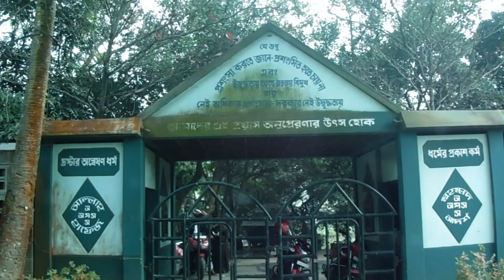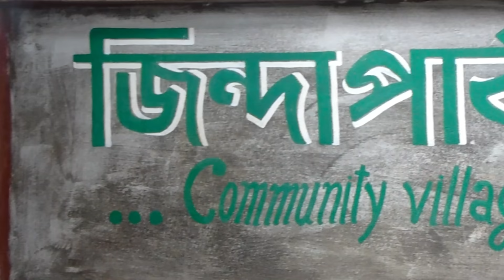How to travel "Zinda Park", Rupgonj, Narayangonj | জিন্দা পার্ক | জিন্দা পার্ক ভ্রমণ গাইড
জিন্দা পার্কঃ নামটা শুনতেই যেন কেমন লাগে? ঢাকা শহর থেকে দূষণ মুক্ত অক্কিজেন ভোগ করতে চাইলে আর প্রাকৃতিক সাজানো গোছানো সুন্দর পার্কের সইন্দ্রজে বেড়াতে চাইলে ঘুরে আসুন জিন্দা পার্ক। বলতে পারেন নির্জন নিরালা জায়গাই বেড়াবেন ঝামেলা ছাড়া তাহলে জিন্দা পার্কটাই সেরা বাকিটা বুঝে নিন।আর হাঁ ঢাকা থেকে জিন্দা পার্কের দূরত্ব প্রায় ৩৭ কিঃ মিঃ ।
কিভাবে যাবেনঃ সহজ ভাবে যেতে চাইলে প্রথমে কুড়িল ফ্লাই অভারের নিচে গিয়ে ৩০০ ফিট ধরে সি এন জি কিংবা প্রাইভেট কার ধরে যেতে পারেন জিন্দা পারকে।আর ভেঙ্গে গেলে কুড়িল ফ্লাইওভার থেকে কাঞ্চন ব্রিজ, বি আর টি সি বাস ভাড়া ২৫ টাকা + কাঞ্চন ব্রিজ থেকে জিন্দা পার্ক অটো ভাড়া ২৫ টাকা মানে কুড়িল থেকে বাজেট লাগবে ৫০ টাকা আসা ৫০ টাকা টিকিট ১০০ টাকা মানে কুরিল বিশ্ব রোড থেকে ২০০ টাকা বাজেট নিলেই হবে।

zinda park Wikipedia
kuril to zinda park
zinda park by bus
zinda park night stay
zinda park gazipur how to go
zinda park narayanganj entry fee
zinda park distance
zinda park picture
travel,
travel guide,
travel 2020,
Narayanganj,
Dhaka,
park,
zinda,